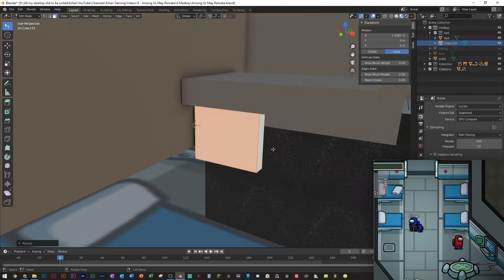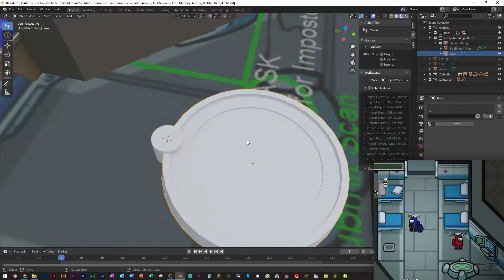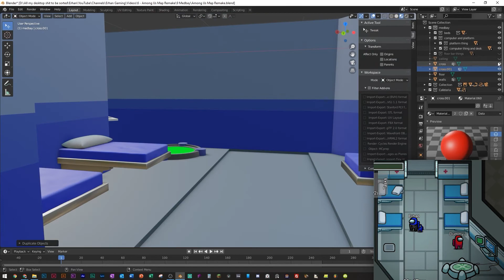I Recreated Among Us in 3D! - (Medbay)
OPEN THIS DESCRIPTION TO READ MORE

✔️ WANT TO SEE SOME OTHER VIDEOS YOU MIGHT LIKE?

**I just realised it went from 52 to 53, that's because my mic was disconnected on this episode and it got canned! Sorry.

Or you can check out the "Let's Play" Playlist for more videos!